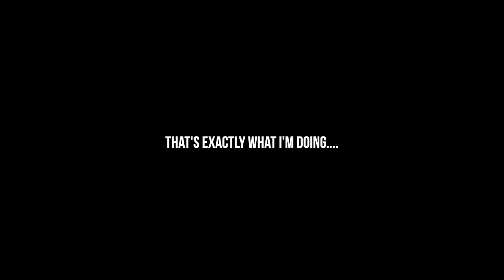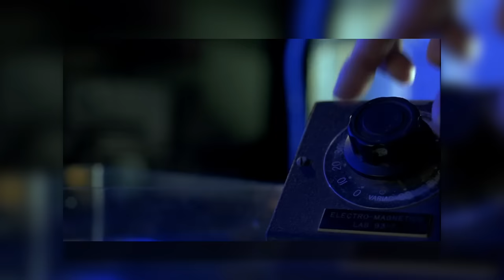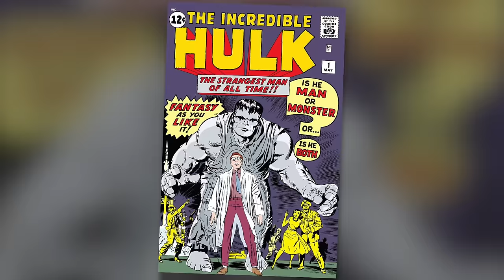The BEST HULK Movie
A video made by SuperFrame.